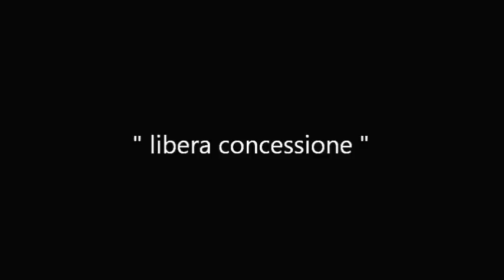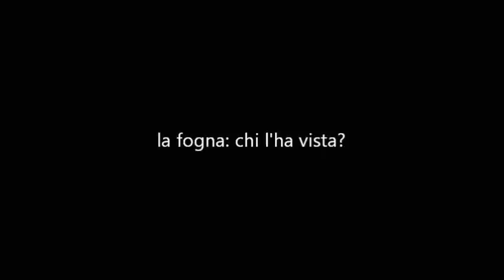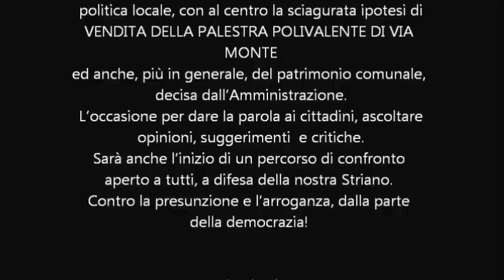la parola ai cittadini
DIFENDIAMO LA NOSTRA STRIANO!
su iniziativa di gruppi e partiti di opposizione, società civile e singoli cittadini,
Domenica 27 Marzo 2011, ore 10.00
"Eden Bar" -- via Risorgimento